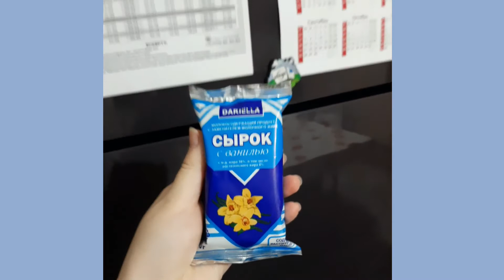daily/일상 브이로그/ 케이크/피자 🎂🍰🍕🍕vlog/blog #4